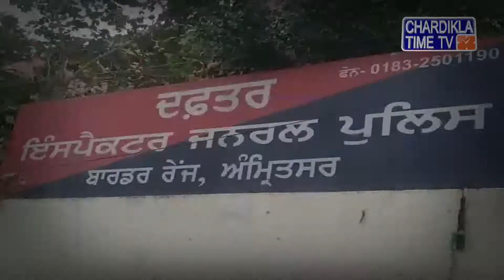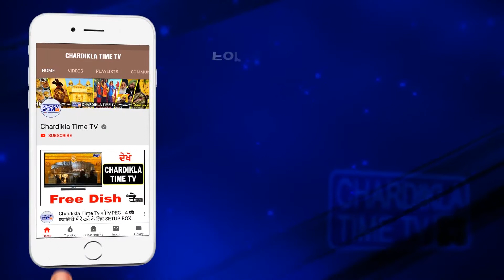'ਮੋਦੀ ਸਰਕਾਰ ਕਰ ਰਹੀ ਹੈ ਕਿਸਾਨਾਂ ਨੂੰ ਬਲੈਕਮੇਲ', ਵੇਖੋ ਕੀ ਕਹਿਣਾ ਹੈ ਕਿਸਾਨ ਆਗੂ ਦਾ